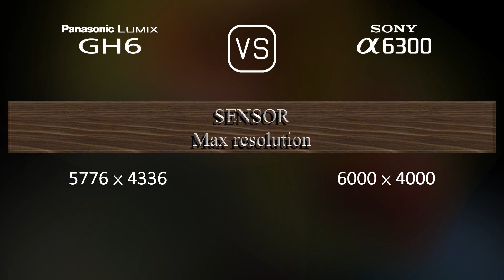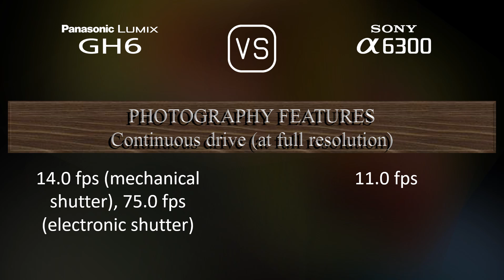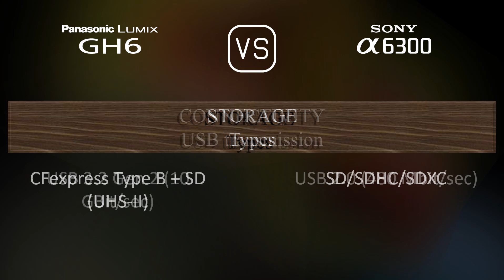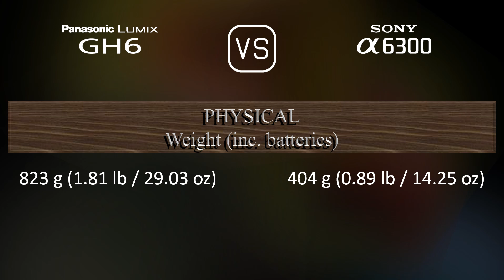Panasonic Lumix GH6 vs. Sony A6300: A Comparison of Specifications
This video overviews the Panasonic Lumix GH6 and the Sony A6300 in a parallel comparison of specifications.

00:25 LAUNCH
00:33 BODY
00:40 SENSOR
01:01 IMAGE
01:16 OPTICS & FOCUS
01:41 SCREEN
01:58 VIEWFINDER
02:13 PHOTOGRAPHY FEATURES
03:06 VIDEOGRAPHY FEATURES
03:20 STORAGE
03:24 CONNECTIVITY
03:49 PHYSICAL
04:07 MISC